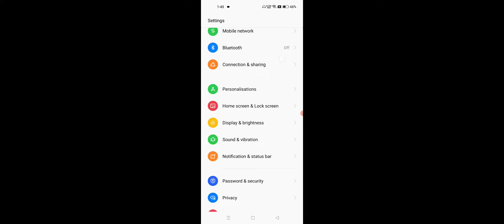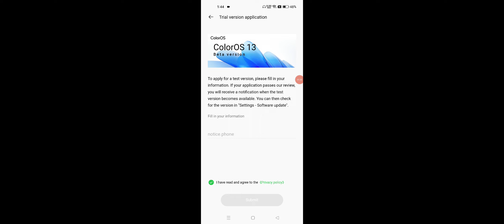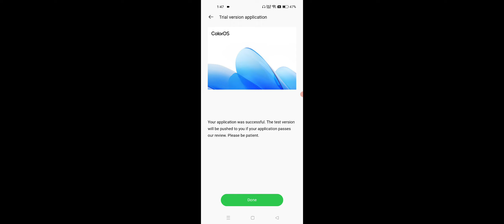OPPO ColorOS 13 Trial Version Application Apply